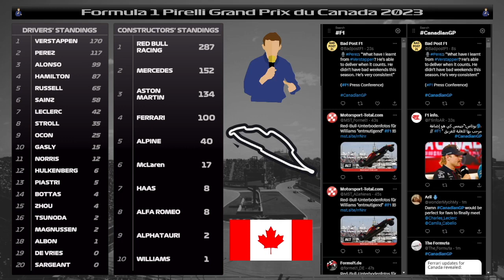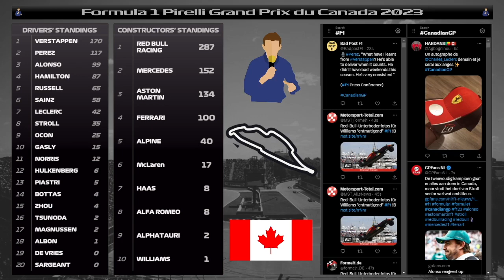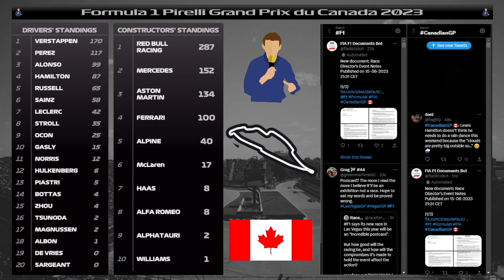F1 | 2023 | Round 8 | CanadianGP | Weekend Preview